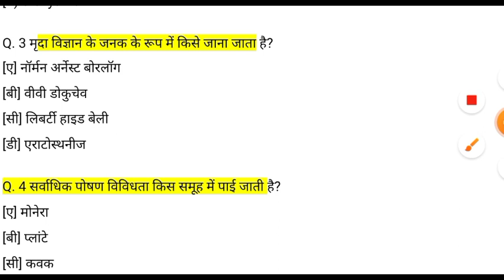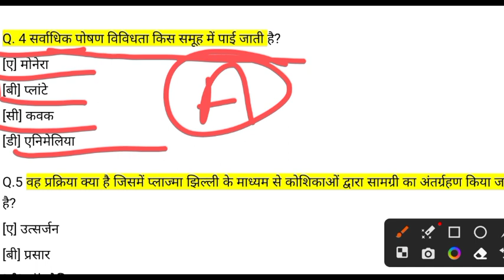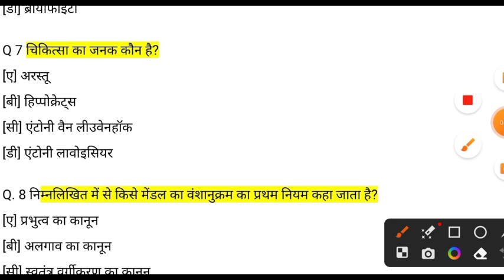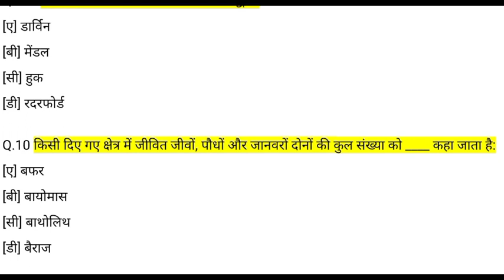PM Yashsawi Scholarship Yojana 2023 | PM Yashsawi Paper 29 September 2023 | PM Yashsawi 9th & 11th